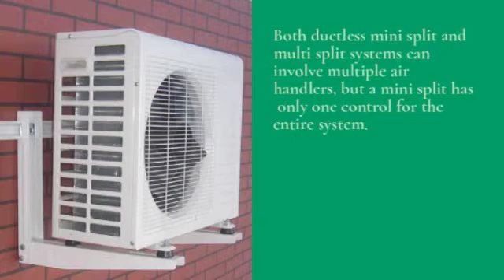Choosing a Heat Pump System in Minisplitwarehouse.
Mini Split or Multi Split?  Both ductless mini split and multi split systems can involve multiple air handlers, but a mini split has only one control for the entire system.